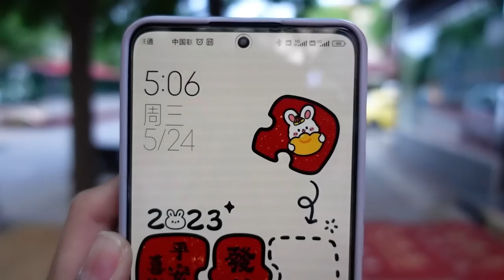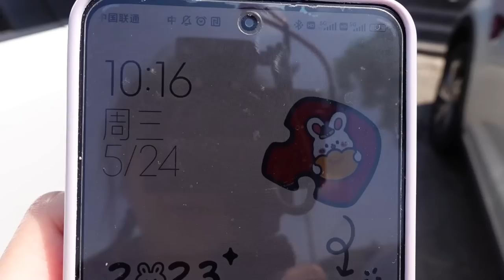凌晨三点出发五点到天津！只为吃到中国最强早点！糖果子嘎巴菜面茶卷圈天津菜全都吃到啦【逛吃小猪猪】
所有食材的获得方式都符合道德和法律规定。" 凌晨三点出发五点到天津！只为吃到中国最强早点！糖果子嘎巴菜面茶卷圈天津菜全都吃到啦【逛吃小猪猪】